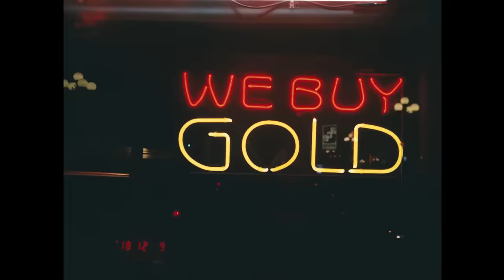Separ - New York Freestyle (prod. SencakoE) |Official video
Nový album DMS, CD'S & MERCH nájdeš ⬇️ 💿

CREDITS:
Hudba: SencakoE

©️2022 DMS Records